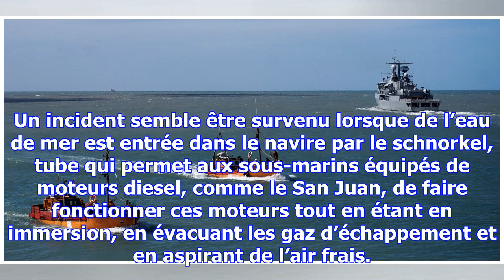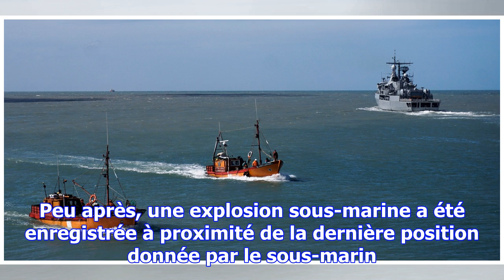Le dernier message du sous-marin argentin disparu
Cette chaîne a publié dans la soirée le message émis par le sous-marin San Juan le mercredi 15 novem...